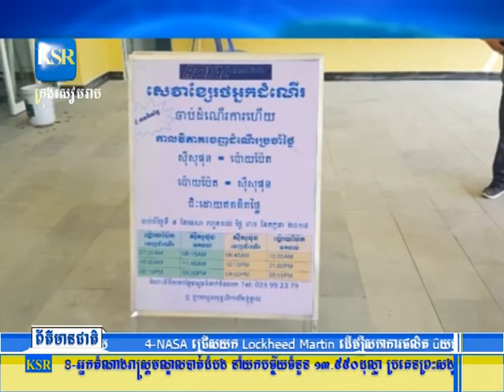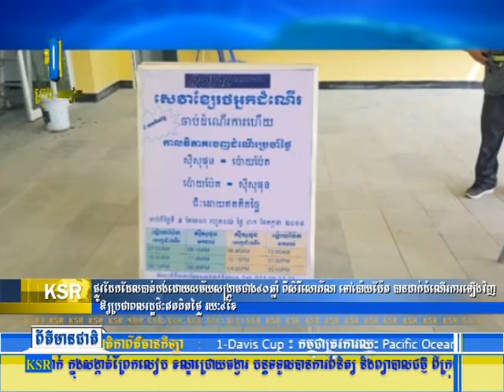ផ្លូវដែកដែលបាត់បង់ដោយសម័យសង្គ្រាមជាង៤០ឆ្នាំ ពីសិរីសោភ័ណ ទៅ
ផ្លូវដែកដែលបាត់បង់ដោយសម័យសង្គ្រាមជាង៤០ឆ្នាំ ពីសិរីសោភ័ណ ទៅប៉ោយប៉ែត បានដាក់ដំណើរការឡើងវិញ   ឲ្យប្រជាពលរដ្ឋជិះឥតគិតថ្លៃ រយៈ៤ខែ